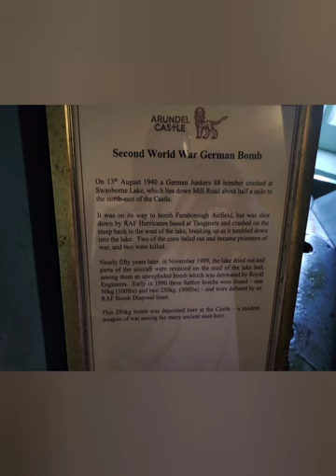Arundel castle photo set 3